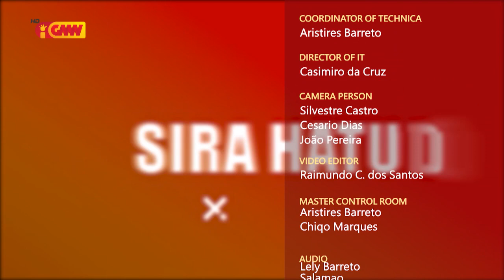SISTA Eps 79 Seg.II - "Konsertu Selebrasaun Aniversariu BNCTL"